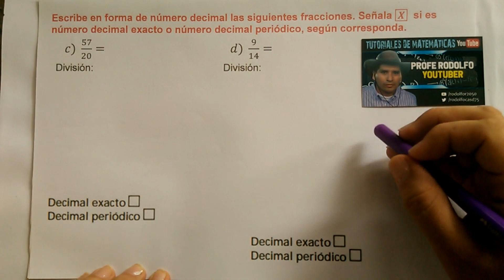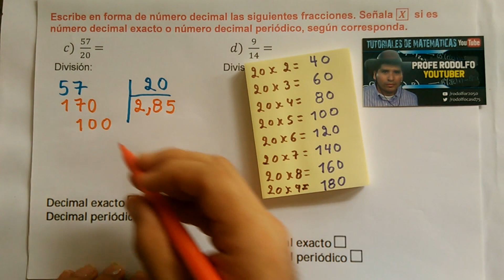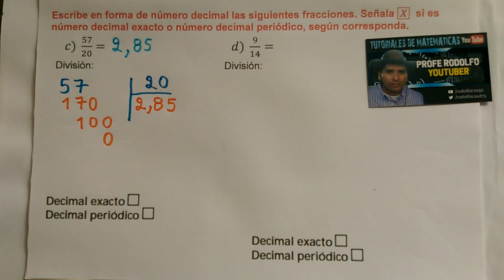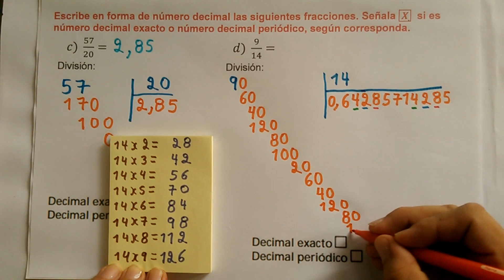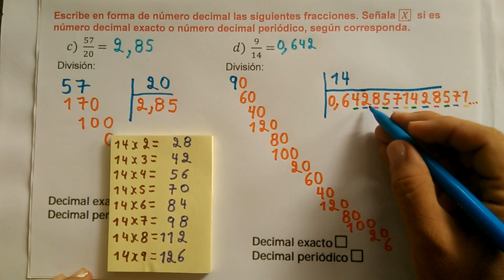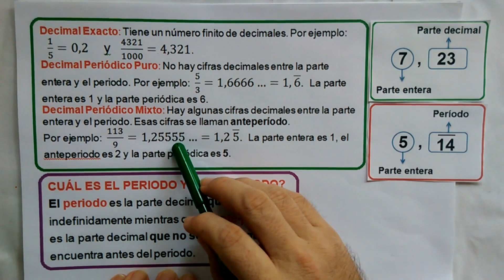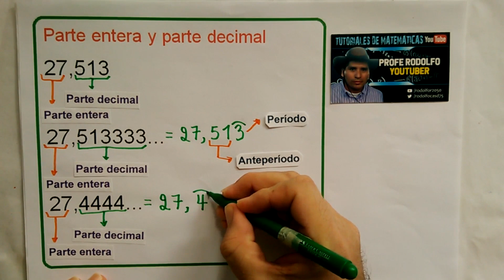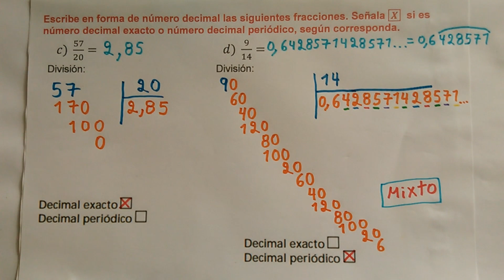(c-d) Convertir Fracciones a Decimales. Decimal Exacto o Periódico.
Escribe en forma de número decimal las siguientes fracciones. Señala X  si es número decimal exacto o número decimal periódico, según corresponda.
  División:                                              División:

decimal exacto; ▭                             decimal exacto; ▭
decimal periódico: ▭                        decimal periódico: ▭